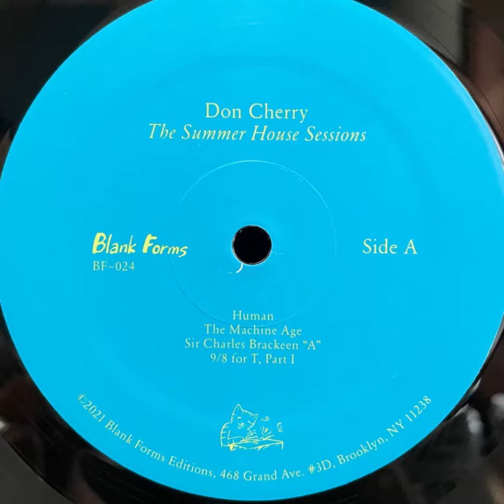Don Cherry “Om Shanti Om” 2020 Black Sweat